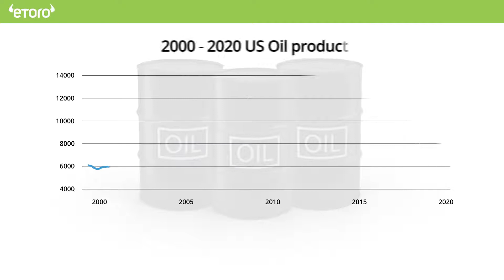eToro™ Is it Time to Invest in Oil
Oil prices have hit a 21st century low. First, production hit record levels, then the global shutdown sent demand off a cliff. Negative futures showed no clear bottom on oil price. But some analysts see potential upsides, too. Is an oil price bounce in the pipeline? Join the conversation on eToro and take your position.

eToro™ is a multi-asset platform which offers investing in stocks as well as trading CFD assets. This includes CFDs based on commodities like Gold and Oil. CFDs are complex instruments and come with a high risk of losing money rapidly due to leverage. 75% of retail investor accounts lose money when trading CFDs with this provider. You should consider whether you understand how CFDs work, and whether you can afford to take the high risk of losing your money.

Indicative prices. Past performance is not a reliable indicator of future results.